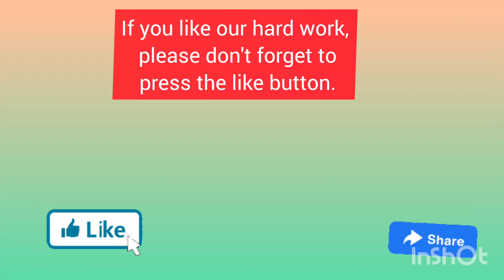ब्रेड पकोड़े बहुत खाए होंगे।एक बार खाइए।दिल्ली स्टाइल ब्रेड पकोड़ा।Bread pakaura street food recipe.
ब्रेड पकोड़े तो आपने बहुत खाए होंगे। एक बार खाइये दिल्ली स्टाइल ब्रेड पकोड़ा।

You must have eaten a lot of bread pakoras.  Eat Delhi Style Bread Pakora once.